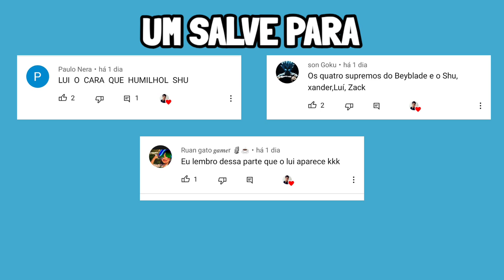SHU PROMETE VINGANÇA e LUI HUMILHA VALT (beyblade burst)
► esse é o episódio 32 de beyblade burst, onde vemos um episodio bem diferente onde os os 4 supremos se juntam, e vemos o lui shirosagi humilhando o valt aoi em beyblade burst! e vemos o shu kurenai, o chefão, o daigo kurogami, o wakiya e geral a espera do torneio!

anime: beyblade burst ep 32 temporada 1

batalha de beyblade burst
episódio perdido de beyblade burst

como e onde assistir beyblade burst dublado e completo? aqui no canal lp blader geek! aqui você vera os resumos de todos os episódios